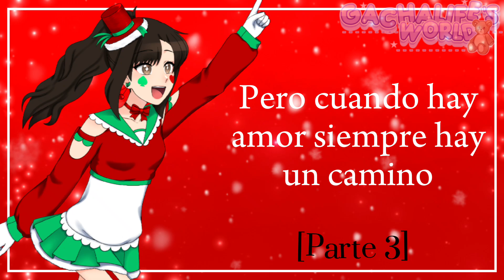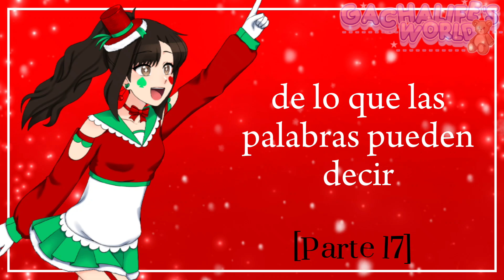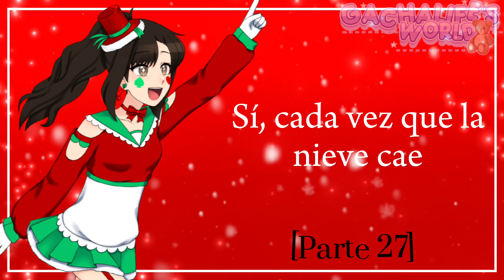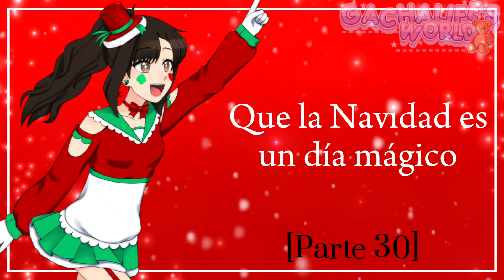MEP NAVIDEÑO GACHA (Abierto)🎄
ESPAÑOL:
Ya está disponible el MEP Navideño de nuestro canal! ✨✨ Las reglas que creamos para este MEP son las siguientes:

✦ Usar el hashtag MagicDayGachaMEP para poder participar
✦ Publicar tu parte del MEP antes del 20 de Diciembre
✦ Publicar tu vídeo por YouTube (si lo haces por otra red social avisarnos)
✦ Tienes un límite de hasta 2 partes para elegir hacer
✦ Animar o usar Gacha
✦ Usar personajes de cualquier fandom si quieres!

Estas son las cosas que NO puedes hacer ❌
✦ Copiar o robar partes de otras personas
✦ Colocar tu marca de agua en el vídeo
✦ Poner la letra de la canción (Eso lo haremos nosotros xd)

Una vez dejadas las reglas, nos despedimos! Adiooooooooos 🫰🏻

ENGLISH:
Our channel's Christmas MEP is now available! ✨✨ The rules we created for this MEP are the following:

✦ Use the hashtag MagicDayGachaMEP to participate
✦ Publish your part of the MEP before December 20
✦ Publish your video on YouTube (if you do it on another social network, let us know)
✦ You have a limit of up to 2 parts to choose to make
✦ Animate or use Gacha
✦ Use characters from any fandom if you want!

These are the things you CAN'T do ❌
✦ Copy or steal parts of other people
✦ Place your watermark on the video
✦ Enter the lyrics of the song (we will do that xd)

Once the rules were settled, we said byeee

Agradecimientos a los facheros de la Élite People 😎😎

People de Oro:
⭐ El Plantas Fl
⭐  ꧁ღ𝑳𝒆ø𝒏𝒆𝒍•𝑮𝒂𝒄𝒉𝒂𝑺𝒖𝒎𝒊ღ꧂
⭐ 𝘓𝘢𝘵𝘵𝘦𝘕𝘪𝘨𝘩𝘵𝘺_
⭐ Felipe el gachatuber
⭐ 《YoSoyTroliz》
⭐ David 987
⭐ •choripan•
⭐ ~¡𝙽4𝚝4𝚕𝚒4!~
⭐ Mimi and nuria
⭐ ☆𝘋𝘦𝘮𝘯☆
⭐ UnPocoDeTodo_YT
⭐ツagus Z gamerツ
⭐ ¡I'm Emily!🐢
⭐ Luca!
⭐ 🎄el HD🎄
⭐ Alguien xd
⭐ Yae Miko
⭐ Naomi_:)
⭐ samita mini Mike
⭐ Darwin.exe.1
⭐ lanzalitico gamer
⭐ LioVaz287
⭐ Enderman34 y musica
⭐ ¡PINK-𝐏𝐥𝐚𝐧𝐭!!🌷
⭐ Soy_Maya :3
⭐ Aixa gacha ◠⁠ᴥ⁠◕⁠ʋ
⭐ 💎¡.komiº!
⭐ Victor Carazo Muñoz
⭐ la Eve UwU
⭐ Domiko Ch.
⭐ •ValenEvans141•
⭐ jajaiavbs⁠
⭐ Mila_billy
⭐ ~Mila_cakes12~
⭐ DidiStar
⭐ 𝐂𝐡𝐞𝐫𝐫𝐲𝐊𝐮𝐧𝐧64:Legacy
⭐ Flower • chan0w0
⭐ Jennie ッ
⭐ 𝕋𝕙𝕖_ℙ𝕦𝕡𝕡𝕖𝕥_𝔸𝕣𝕘𝕖𝕟𝕥𝕚𝕟𝕒
⭐ Anixu 10

People de Plata:
⭐ 彡 ℓου∂ ϲατ 彡 d sides

People de Bronce:
⭐ Karina Navarro Andrade
⭐ 3YES.R3D👁
⭐ AKIRO ☆
⭐ ⭐ ¡Just Monday!
⭐ Karina Navarro Andrade
⭐ Haru Sun
⭐ 𝕴𝖒𝕵𝖚𝖘𝖙𝕿𝖔𝖓𝖞𝕬𝕮54
⭐ •Luis Diego Ávalos Rivera• 🦄
⭐ _Alizツ♡

- Esperamos que te haya gustado el vídeo! :D

• Te agradecemos por verlo! Nos apoyarías con tu like y un comentario 😊

- Preguntas que posiblemente te hayas hecho 👍🏻

• ¿Cómo se llaman?
Nos llamamos Luca, Paloma y Umma!

• ¿Cuántos integrantes hay en el Team?
Son 12 en general! (3 reales y los otros 9 ficticios)

• ¿Cuántos años tienen?
Al momento de hacer esta descripción tenemos Luca (17), Paloma (15) y Umma (13)

• ¿De qué país son?
Somos de Argentina! 🇦🇷🏆

•¿Cómo te puedo mandar mi dibujo/edit?
Solo lo subes a dónde mas te sea cómodo (Instagram o YouTube) y nos etiquetas en el mismo, o nos avisas 😉👍

¡Eso fué todo People! Nos vemos en alguna nueva publicación, vídeo o directo 😁 los AMAMOS 💗